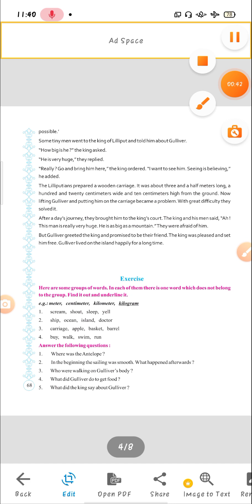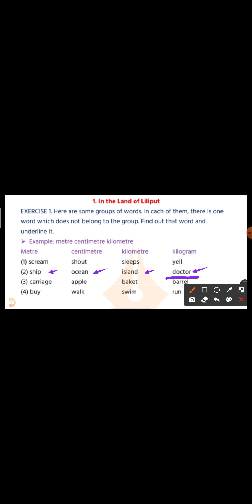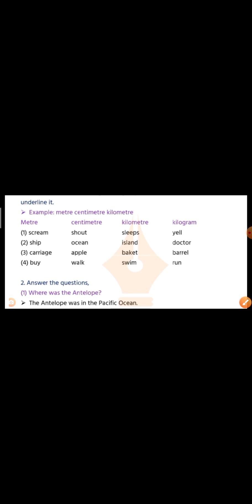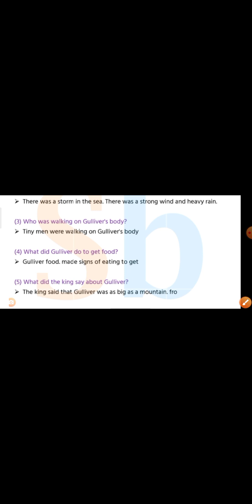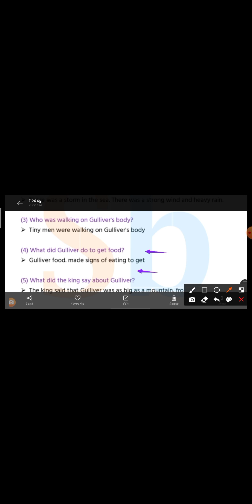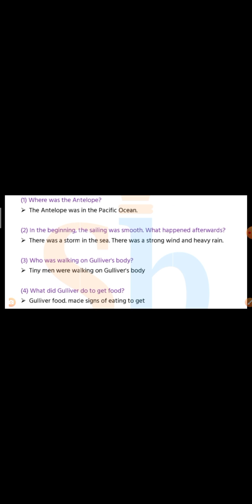std 6 eng prose unit1 part 2